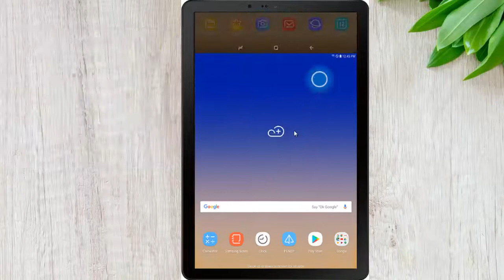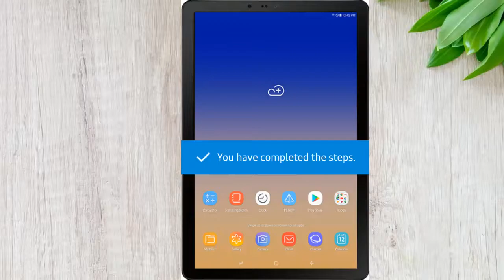How Cast Samsung Tablet to TV (Screen Mirroring ) with Smart View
This Tutorial teaches you how to cast tablet screen on TV : Share Samsung tablet screen on TV

Cast from Samsung tablet

galaxy tab 4 screen mirroring missing ? how to put tablet screen on TV ? Despite the device’s wireless and mobile nature, you may desire to share information stored on your Samsung Galaxy Tab with other devices. Likewise, you might want to access from your tablet information stored elsewhere. Several methods are available to accomplish these tasks, although osmosis doesn’t seem to be as effective as others.
How to Connect the Samsung galaxy tab s4 cast to TV (cast tab to smart tv ) ?

It’s possible to view videos displayed or audio played on your Galaxy Tab S on an HDMI TV or monitor. As long as that TV or monitor has the Google Chromecast gizmo installed, screen sharing or casting is a snap. It’s how I watch movies from Play Movies & TV, Netflix, and Hulu Plus on the big screen.
Here’s a general idea of how casting works:

These is How to cast samsung tablet to samsung tv ( samsung tab s4 smart view )

1To open the Quick settings panel, using two fingers, swipe down from the top of the screen.
2Touch the Smart View icon. (smart view tablet to tv )
3Touch the device you want to connect to. If prompted, follow on-screen instructions.
4Touch the Smart View icon to cast samsung tablet to tv
5To stop cast tab to tv  & sharing your screen, touch Disconnect.

samsung tablet share screen with tv

I hope that this vidéo "how to display tablet screen on tv" help you to understand how to get tablet screen on tv